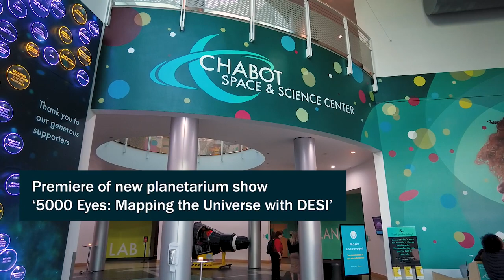Premiere of Planetarium Show ‘5000 Eyes: Mapping the Universe with DESI’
Guests attend the premiere for “5000 Eyes: Mapping the Universe with DESI,” a feature-length planetarium show at Chabot Space & Science Center in Oakland, CA. The film was created in collaboration with the Berkeley Lab-led DESI consortium, an international group of scientists and engineers dedicated to creating the most complete map of our universe.